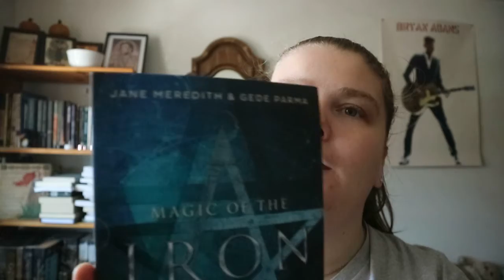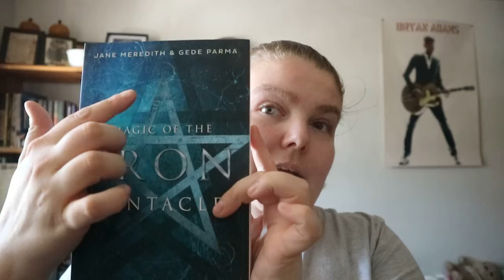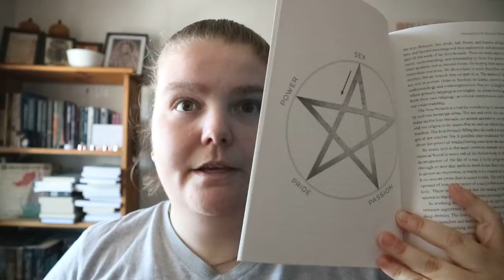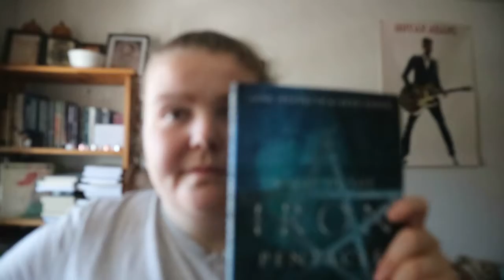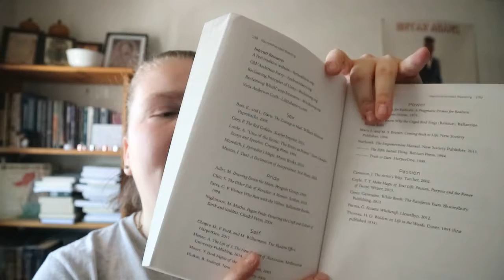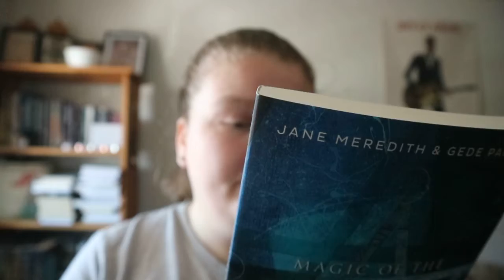Magic of the Iron Pentacle